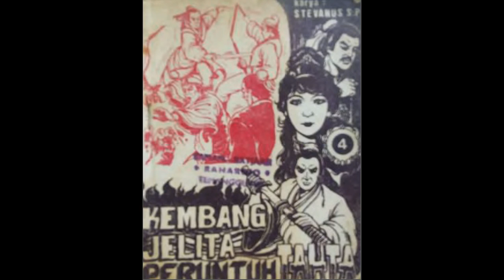Seri Cerita Silat Kembang Jelita Peruntuh Tahta Jilid 4 Bagian 1